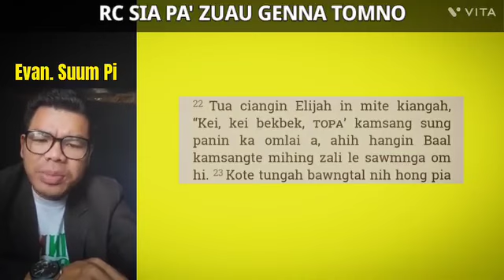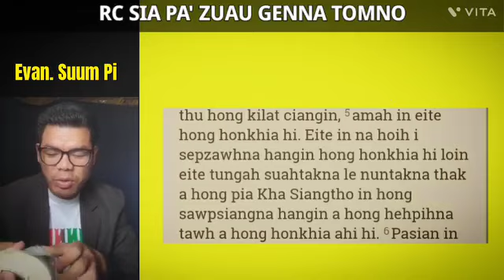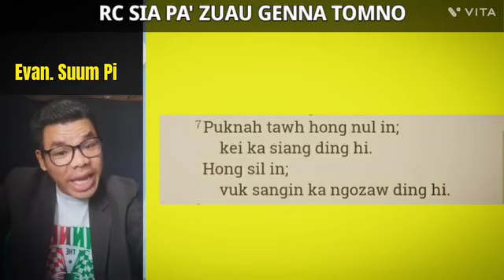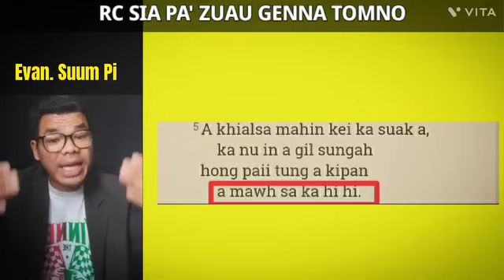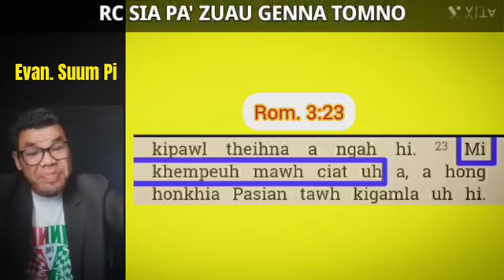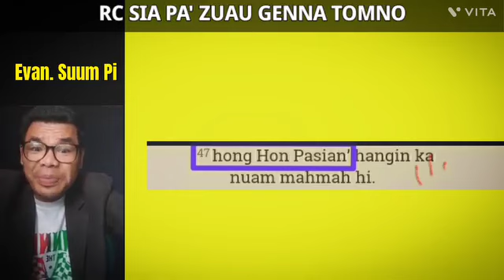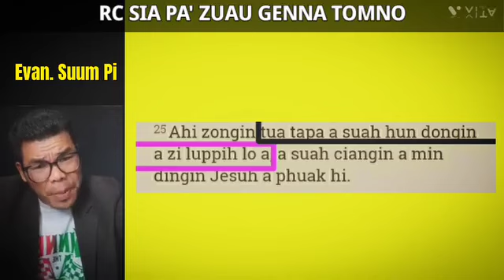Even.Suum Pi//RC Pawlpite Zuau Gen Na Hilh Cian Na